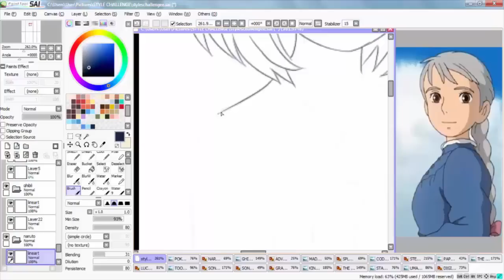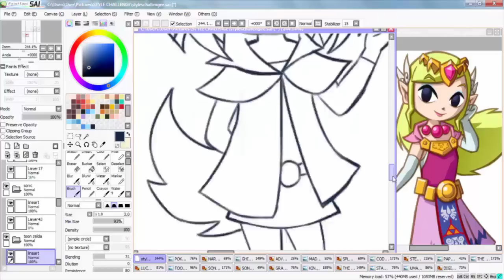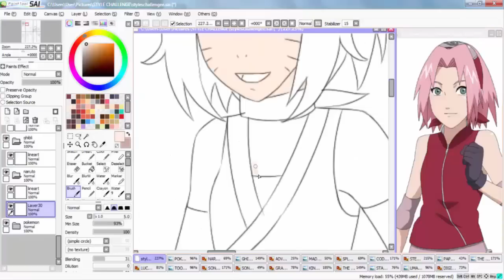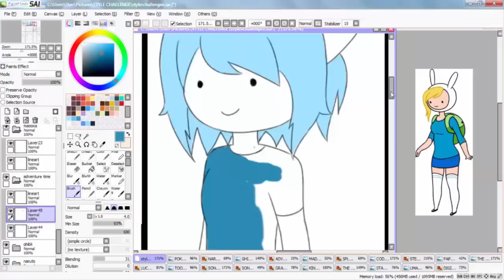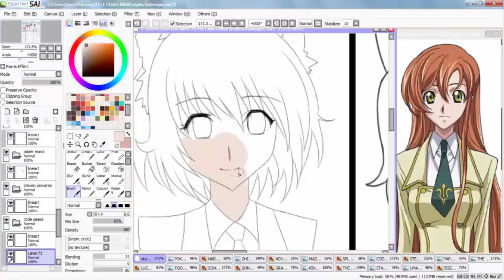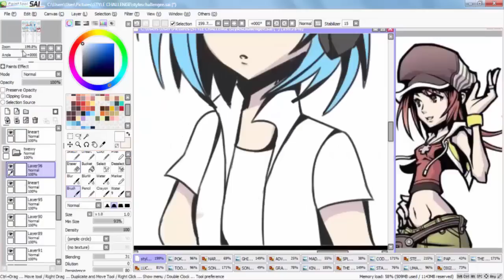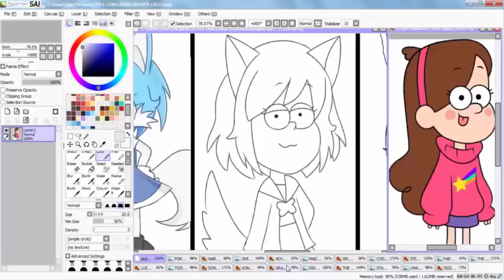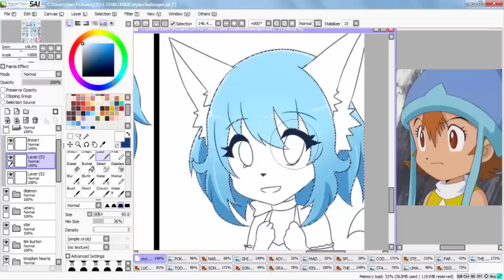20 Art Styles Challenge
I did a 20 art styles challenge! I've wanted to make something like this for a while c': It was fun trying to draw my OC in all these different styles ^_^ (hence me using her most defining features, short blue hair and wolf ears)

Styles used:
1. Pokemon
2. Naruto
3. Studio Ghibli
4. Adventure Time
5. Puella Magi Madoka Magica
6. Splatoon
7. Code Geass
8. Steven Universe
9. Paper Mario
10. The World Ends with You
11. Lucky Star
12. Toon Zelda
13. Sonic
14. Gravity Falls
15. Kingdom Hearts
16. Tim Burton
17. Star vs. the Forces of Evil
18. Himouto! Umaru-Chan
19. Digimon
20. My style

Real time taken to draw this: Around 9 hours